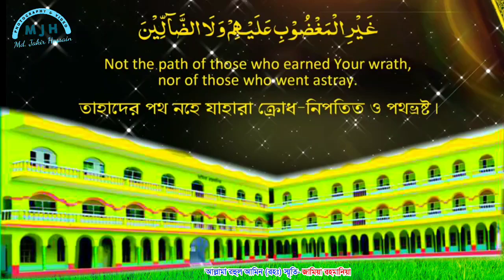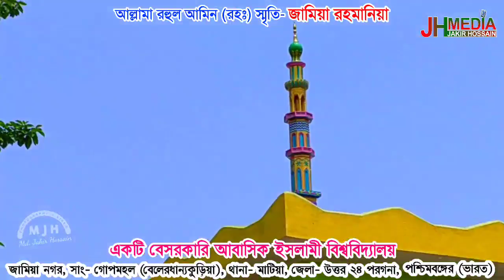জামিয়া ভিন্ন চিত্রে সেজে উঠেছে জামিয়া নগর || The story of Jamia Rahmania - 2020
সুন্নাত-অল-জামাত
আল্লামা রহুল আমিন (রহঃ) স্মৃতি-
জামিয়া রহমানিয়া
 একটি বেসরকারি আবাসিক ইসলামী বিশ্ববিদ্যালয়

জামিয়া নগর, সাং- গোপমহল (বেলেরধান্যকুড়িয়া), থানা- মাটিয়া, জেলা- উত্তর ২৪ পরগনা, পশ্চিমবঙ্গের (ভারত)

Jamia Rahmania
Jamia Nagar, Vill.- Gopmahal (Belerdhannyakuria), Po.- Shikra Kulingram,
Ps.- Matia, Dist.- North 24 Parganas. WB (India)

১লা, ২রা ও ৩রা ফাল্গুন বাৎসরিক ঈছালে সওয়াবে আপনারা আমন্ত্রিত

ডিরেক্টর- মোঃ আব্দুল কাইউম,
জামিয়া রহমানিয়া

সাহায্য পাঠাইবার ঠিকানা-
মোঃ আব্দুল মান্নান (সম্পাদকঃ- জামিয়া রহমানিয়া)
সং- বেলেরধন্যকুড়িয়া, পোঃ- শিক্ষা কুলিনগ্রাম, থানা- মাটিয়া, মোবাইল- 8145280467